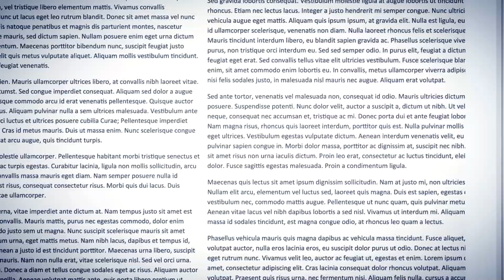Delaware WOMEN VOTE!: "On the Job"